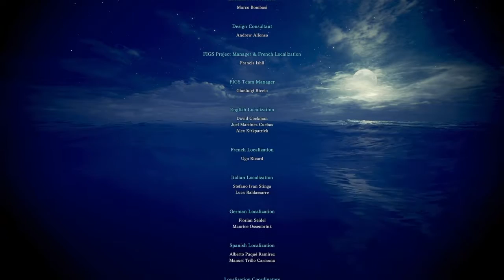Monster hunter world final boss no deaths